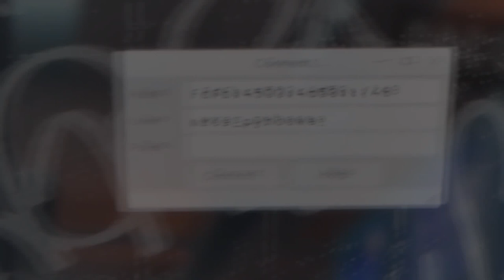Miscreated - Conseguimos montar o Carro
(para melhor aproveito)

*** Links ***

*** Jogar Comigo ***

►Steam; Origin; Uplay: FJBGames
►Xbox: FJBGamesMobile
► Google Play: FJBGamesMobileA

►LOL: FJBGames (atualmente inativo)
►Battle.net: FJBGames (atualmente inativo)

*** Atualizações ***

*** Contato ***

►Skype: fjbgames14

*** Outras Informações ↓ ***

Sem Descrição.

- Notebook: Acer
- Processador: Intel Core i5-4200U CPU @ 1.60GHz - 2.30GHz
- Memória: 8GB - DDR3
- Sistema Operacional: Windows 10 Home SL x64
- Placa de Vídeo: Intel HD Graphics 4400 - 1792 MB (dinâmica)
- Hard Disk: 500GB